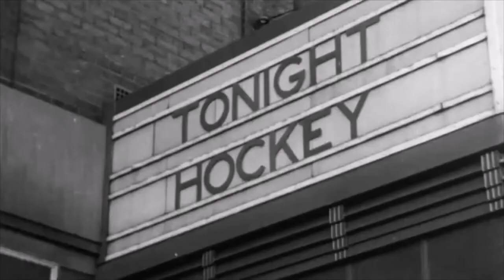Saga Of Gordie Howe - Bob King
This Is My Tribute To The Great One Mr. Gordie Howe